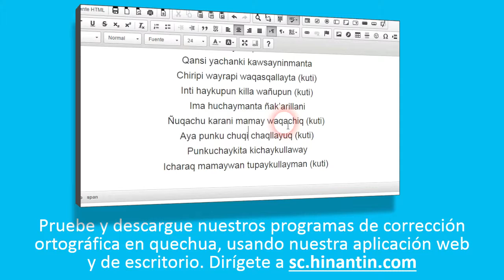Como pronunciar yuyay chinkay ‘desmayarse’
Social

Grupo de Investigación Hinantin: La entrada ‘yuyay chinkay’ es parte de la base para el desarrollo de un diccionario hablado disponible gratuitamente para el idioma quechua.